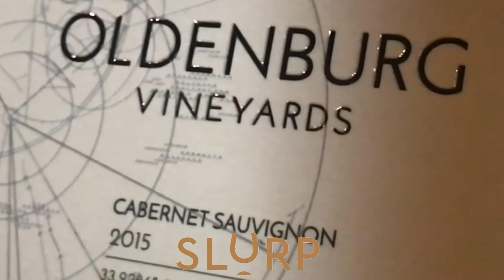Oldenburg Vineyards showcases new range at the SLURP Tasting in London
Oldenburg VIneyards will be showcasing their 2015 vintage wines in the brand new packaging at this special tasting in London.  Adrian Vanderspuy will be there himself talking you throug all the changes at this iconic South African wine estate.